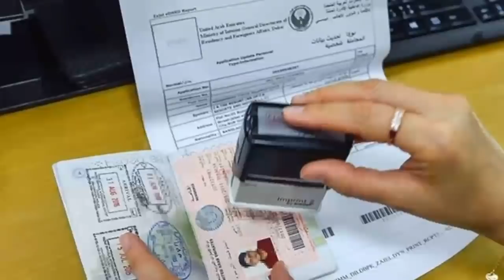Saudi Arabia Airlines New Update About All Flights | New Flights Service | Sahil Tricks